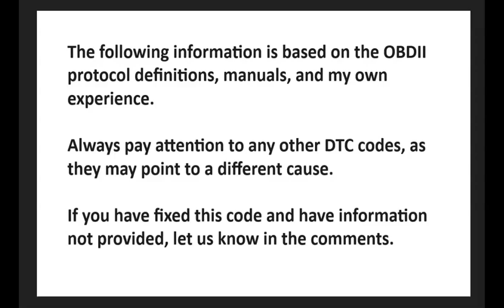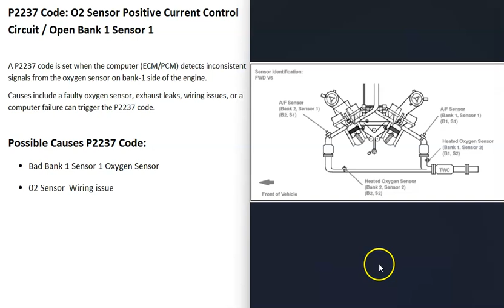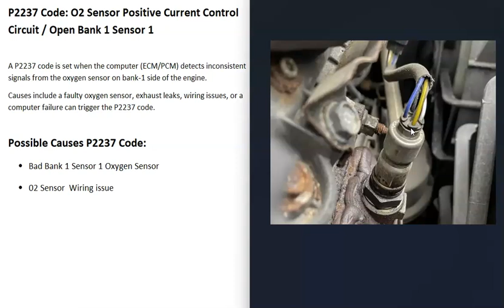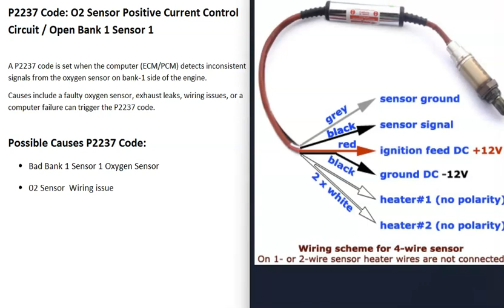Causes and Fixes P2237 Code: O2 Sensor Positive Current Control Circuit / Open Bank 1 Sensor 1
How to fix P2237 Code: O2 Sensor Positive Current Control Circuit / Open Bank 1 Sensor 1
A P2237 code is set when the computer (ECM/PCM) detects inconsistent signals from the oxygen sensor on bank-1 side of the engine.
Causes include a faulty oxygen sensor, exhaust leaks, wiring issues, or a computer failure can trigger the P2237 code.

Possible Causes P2237 Code:
Bad Bank 1 Sensor 1 Oxygen Sensor
02 Sensor Wiring issue

By using this information user assumes all risk of use.